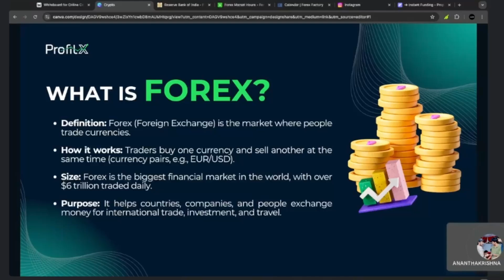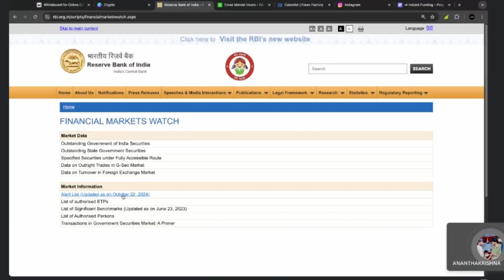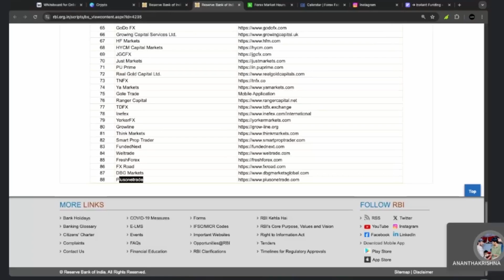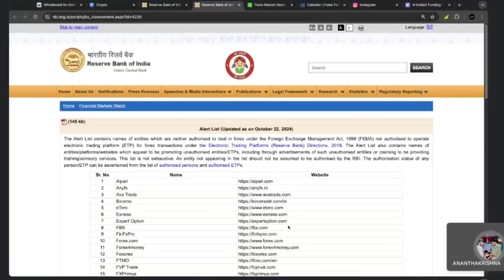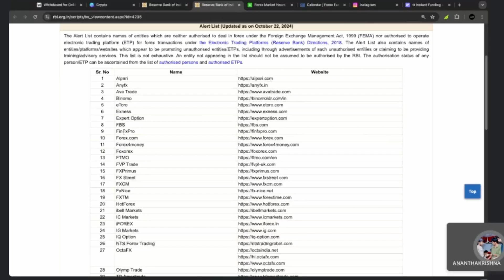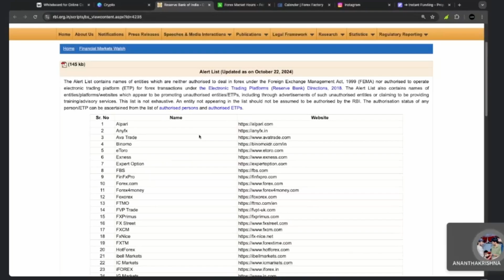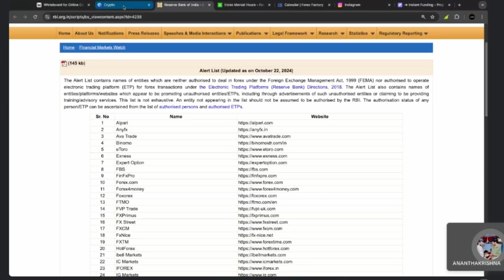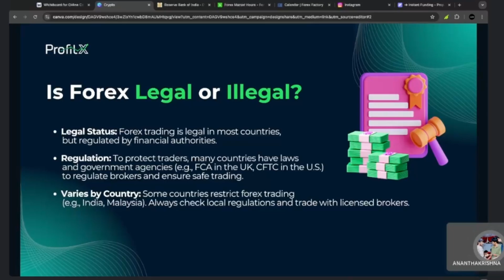Part2 - Forex Legal or Illegal in India | PROFIT X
📌 For Forex  mentorship details,